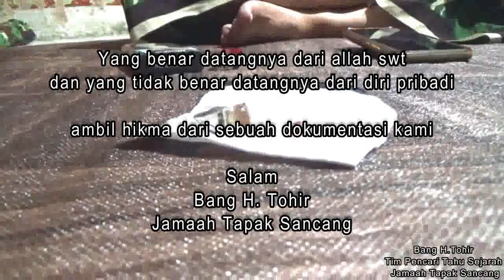MUSTIKA BATU MERAH DELIMA ADA DI DALAM BUAH DELIMA MERAH GENCET LIMA Dalam Satu Tangkai Pohon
Sampurasun Puji Rahayu

حمدا وشكرا لله صلاة وسلاما على رسول الله سيدنا محمد ابن عبد الله وعلى اله وصحبه ومن واله ولاحول ولاقوة الا بالله امابعد ...
Para Pemirsa dan Sahabat Subscriber channel YouTube Bang H. Tohir Jamaah Tapak Sancang yang dirahmati Allah, mohon doa dan dukungannya kembali kami meng-upload konten kami yang berjudul " MUSTIKA BATU MERAH DELIMA ADA DI DALAM BUAH DELIMA MERAH GENCET LIMA Dalam Satu Tangkai Pohon ". Bilamana dalam konten tersebut terdapat kesalahan/kekeliruan/kekurangan/belum bisa dimengerti atau dipahami baik dari muatan luar maupun dalamnya, kami mohon maaf dan dimaafkan lahir dan batin karena tiada gading yang tak retak. KESEMPURNAAN hanyalah milik Allah SWT. Semoga konten ini dapat memberikan manfaat dan barokah bagi Kami dan bagi yang menyaksikannya. Aamiin aamiin aamiin Yaa Allah Yaa Rohmaah Yaa Rohiim Yaa Robbal 'Aalamiin, Al-fatihah .
Terima kasih atas segala perhatiannya serta doa dan dukungannya, jazakumullah khoerol jazaa wa khoeron katsiro.
Akhirul Kalam, Selamat Jumpa kembali di konten Kami berikutnya insya Allah.

Wassalam mu'alaikum Wr. Wb.